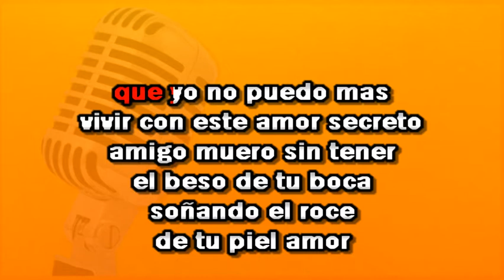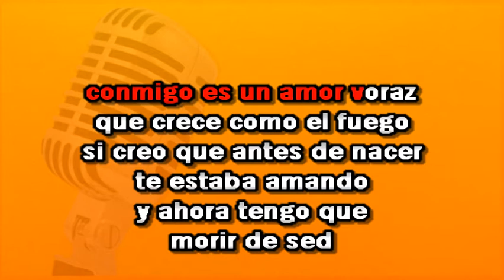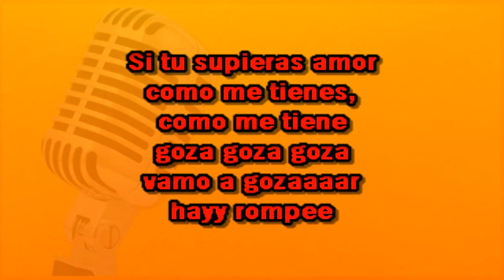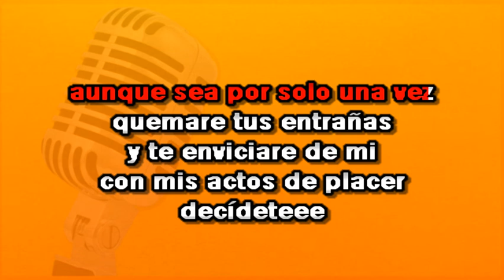Kate candela - Que locura enamorarme de ti KARAOKE + COROS | OneBar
✅  Géneros Latinos ✅ KARAOKE Completo sin voz de locutor, Para cantar.
✅  Géneros Latinos